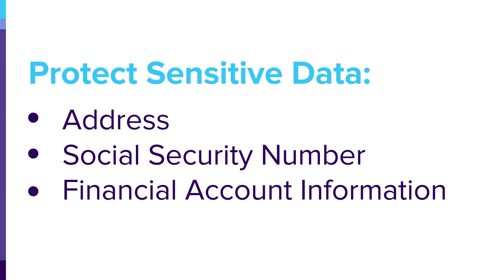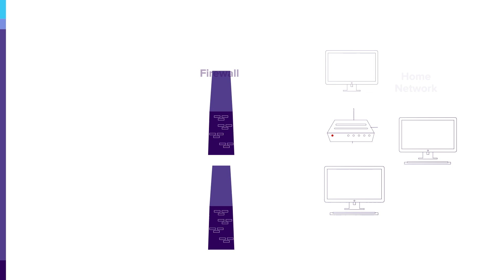What is phishing? (And how can you protect yourself from it?)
Have you ever received an email asking you to click an unsolicited link? Then you might be the target of a phishing scam.

In this video, we'll review what phishing is, how to identify and phishing scam, and how to protect yourself.

Chapters:
00:00 What is phishing?
00:25 Common signs of phishing scams
00:38 How to protect your personal information
01:38 What to do if you're a victim of phishing